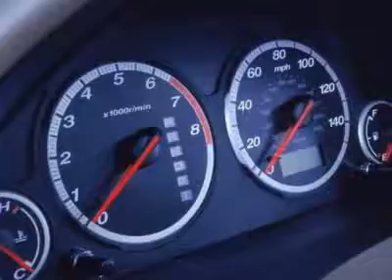2006 Honda CR-V SE SUV - Charleston, SC